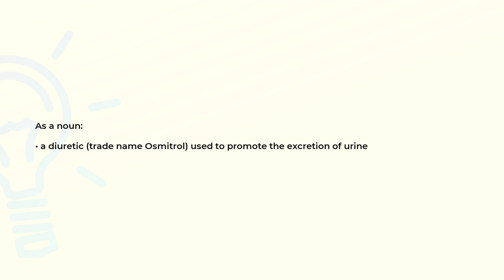What is the meaning of the word MANNITOL?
Definition and spelling of the word MANNITOL.

(00:00) Intro
(00:08) As a noun
(00:18) Spelling

As a noun (00:08):
• a diuretic (trade name Osmitrol) used to promote the excretion of urine